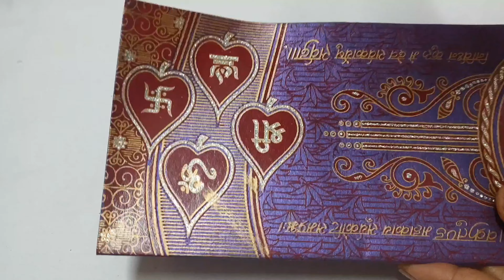DIY Rakhi || Easy Rakhi Idea || Best Use of Shadi Card || Best out of waste